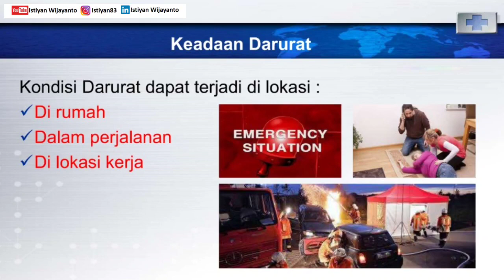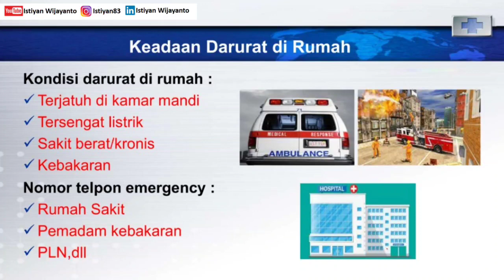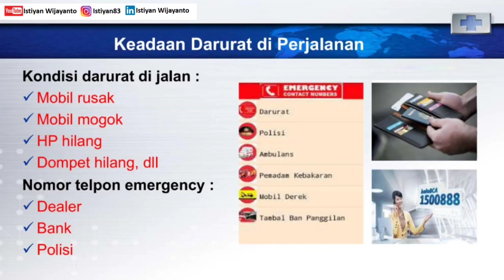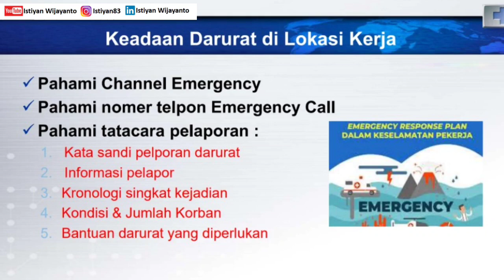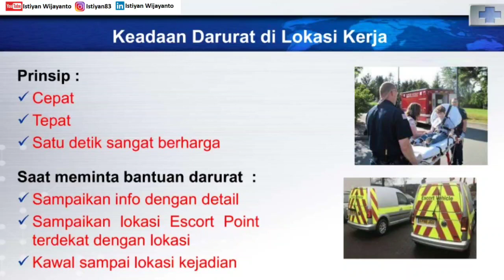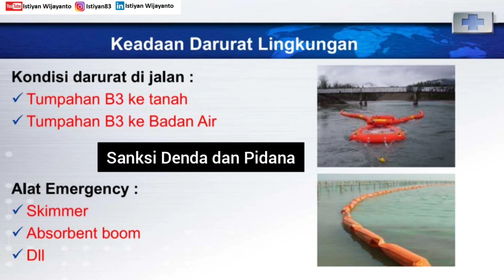Tips Menangani Kondisi Darurat di Rumah-perjalanan & Lokasi Kerja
Ketidaktahuan kita dalam menangani kondisi darurat bisa berakibat fatal dan merugikan semua pihak
1. Kenali jenis kondisi darurat
2. Kenali nomer telpon emergency
a. Fasilitas umum
b. Fasilitas kesehatan
c. Fasilitas emergency
3. Tips praktis komunikasi nomor emergency